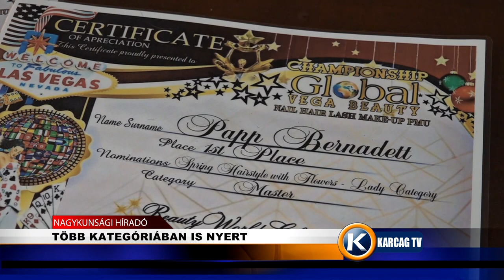TÖBB KATEGÓRIÁBAN IS NYERT